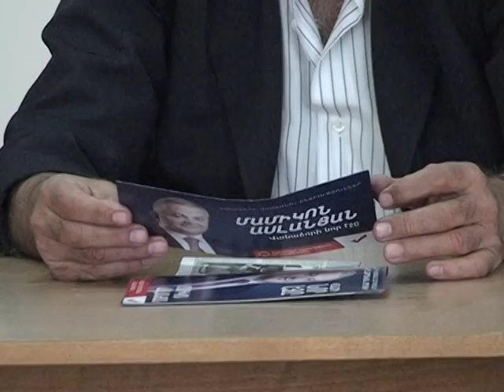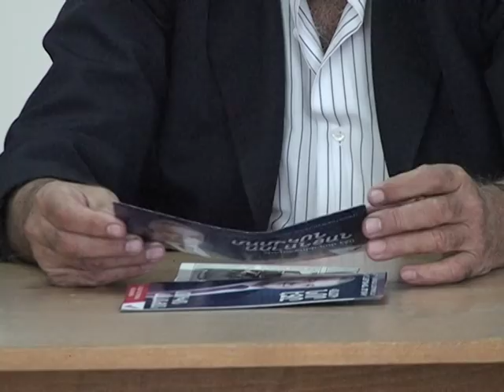Մամիկոն Ասլանյանի Հանդիպումները սեպտեմբերի 29-ին...